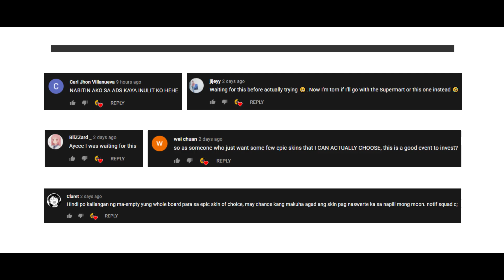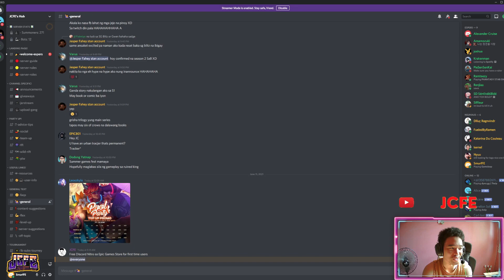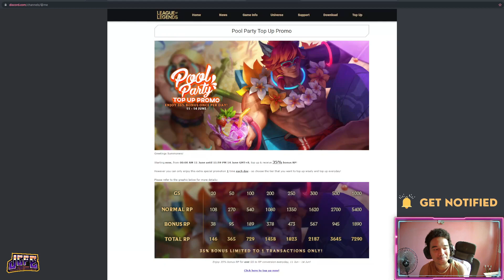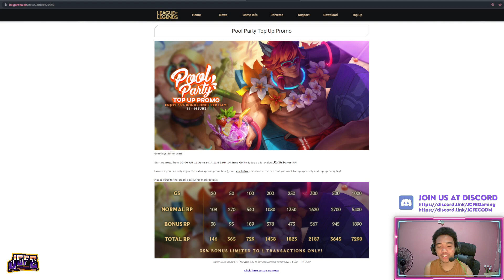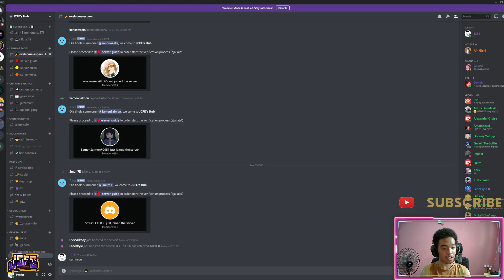Summer Board x Skyglass Crate | Legendary Skin (of CHOICE) for 1495 RP [Garena League of Legends PH]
Both events will be until the 17th of June.

JOIN US AT OUR DISCORD SERVER:
LoL players follow the last step under server-roles)

TIMESTAMPS:
00:00 | SKIT
00:06 | INTRO + QOTV
00:36 | Free CONTROL and 3-MONTH DISCORD NITRO
02:52 | 35% Top-up Promo
03:14 | Pool Party Skins Re-roll
03:42 | Lucky Crate
04:02 | Summer Board Mechanics
04:44 | ROLLS
06:14 | AVR
07:30 | OUTRO

MUSIC 🎶:
Prescyla